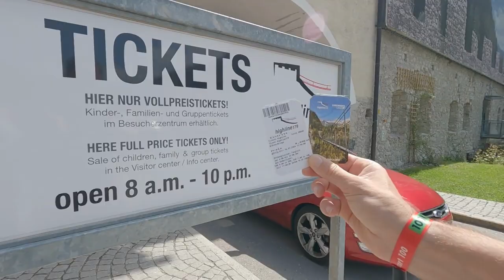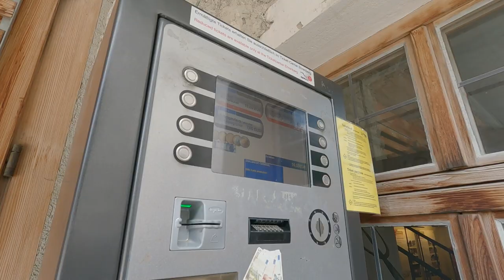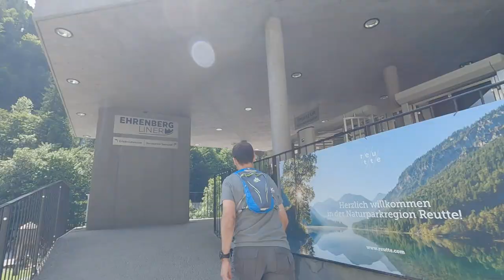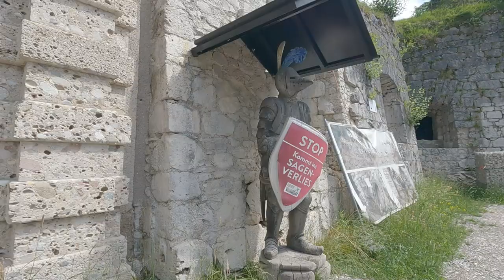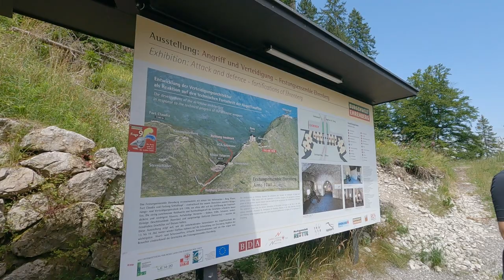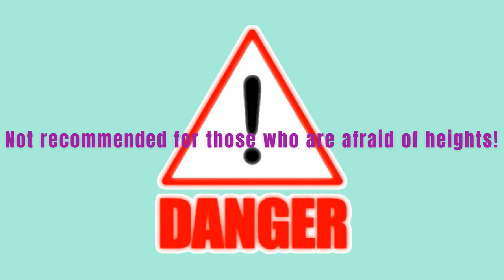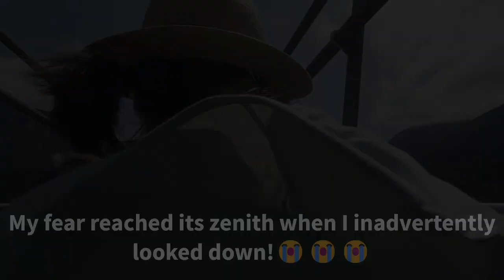【🇦🇹Austria】Highline179 / Suspension Bridge to Ehrenberg Castle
Want to experience a THRILL that will blow away the summer heat?
Then you should try Highline 179 in the Austrian Tyrol, the longest Tibetan suspension bridge in the world, which is listed in the Guinness Book of Records. It is 406 meters long and 114.6 meters high, connecting the ruins of Ehrenberg Castle and Fort Claudia.
If you are brave enough, this is a must-see!

ℹ️Highline179 & Ehrenberg Castle Informationℹ️

0:00 Opening

0:20 Highline179

3:42 Burgruine Ehrenberg

🎬Recommended Austria Trip Videos🎬